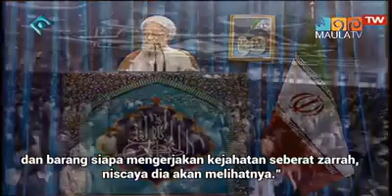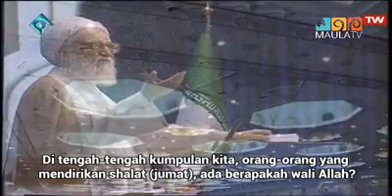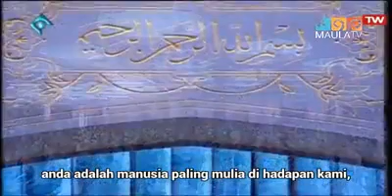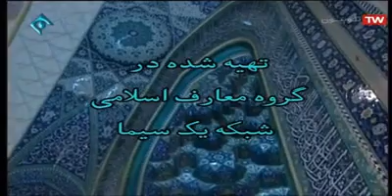Yaumul Hisab, Satu Perhentian di Hari Kiamat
Poin-poin khotbah jumat :
1. Hari kiamat dan menuturkan manusia akan dimintai pertanggung jawaban pada hari akhirat.

2. Proses hisab atas sebagian orang berjalan sulit dan sebagian yang lain mudah, dan ini semua bergantung pada amal perbuatan manusia di dunia.

3. Berdasarkan prinsip-prinsip agama Islam, kita harus mengevaluasi amal perbuatan kita sebelum menjalani proses hisab di Hari Kiamat kelak.